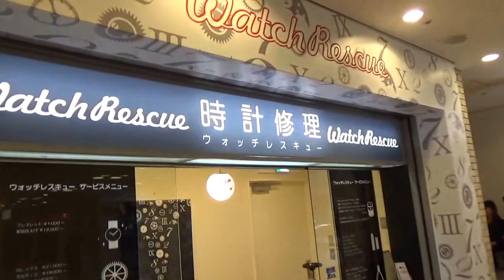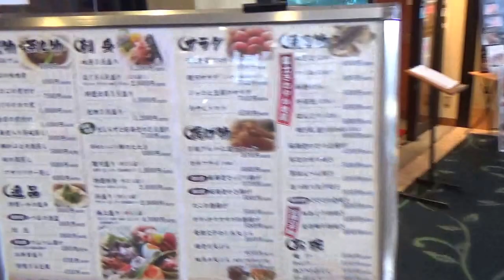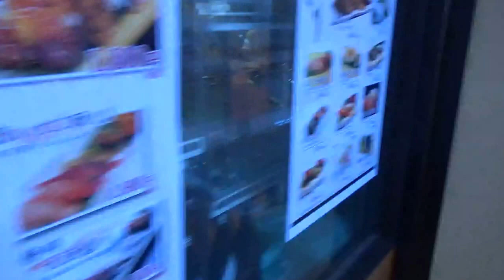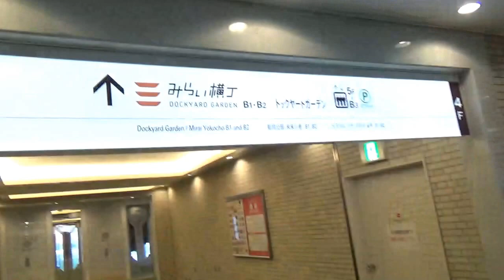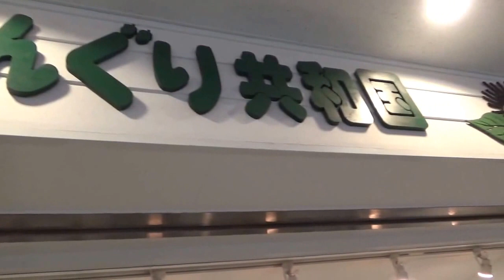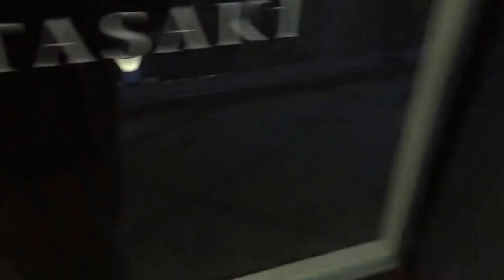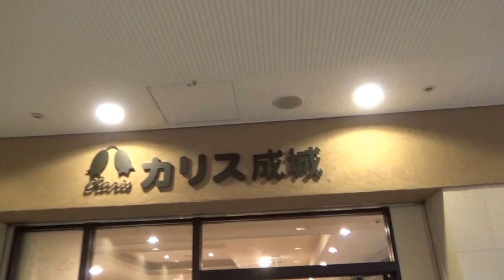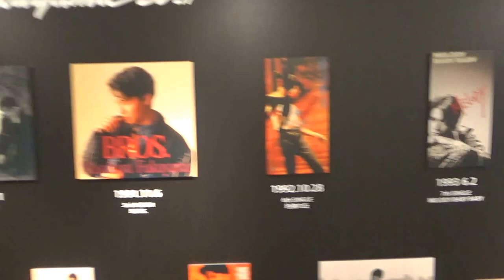Landmark Plaza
Rundgang durch die oberen Etagen des Landmark Plaza, einem Einkaufszentrum in Yokohamas Minato Mirai-Stadtteil.